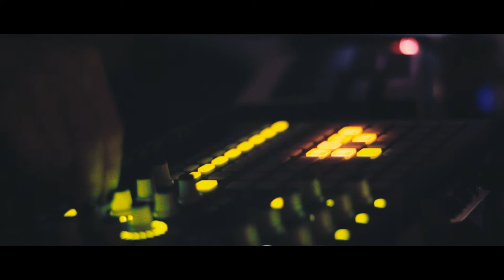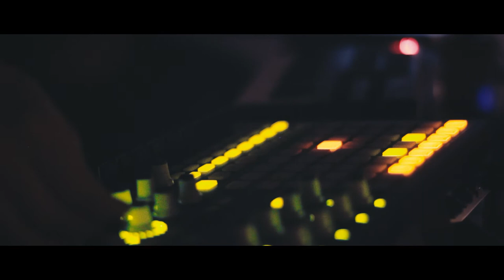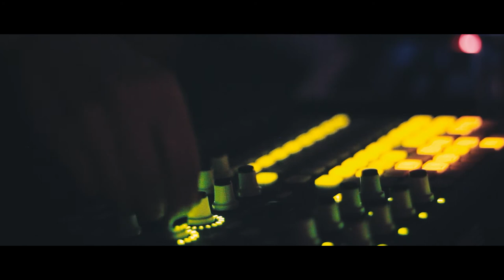closeyoureyes: live from the room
all music composed, perormed and produced by closeyoureyes
gear used: ableton live + akai apc 40 + akai mpk mini